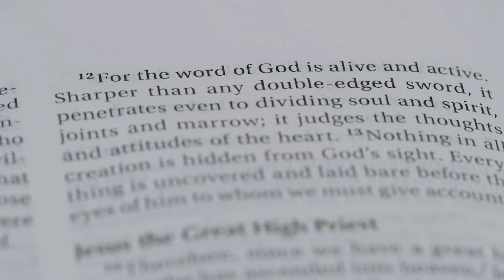A Study of Inspiration (Part 2) | General Biblical Introduction | Ep. 2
Join Keith Mosher as he teaches from his book entitled "The Book God Breathed," an in-depth study on how we got the Bible and how we can know that we have the true, inspired Word of God.